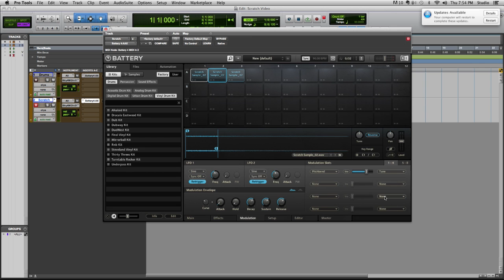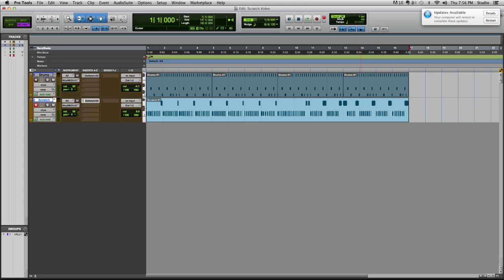How To Create a DJ Scratch Sound in Pro Tools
Step 1:
− In Pro Tools, create a new Stereo Instrument track
− Name the track "Scratch"

Step 2:
− On the "Scratch" track insert an instance of Battery (Native Instruments)

Step 3:
− Import scratch sample into Pad 1 in Group A

Step 4:
− In the Velocity area near the bottom of the window, set the "To Volume" knob to 0%

Step 5:
− Select the "Modulation" tab at the bottom of the window
− In the "Modulation Slots" area, select the first drop down and choose "Pitchbend"
− To the right of that, select "Tune" from that drop down menu
− Set the slider in the middle to 75%

Step 6:
− Copy the first sample by holding option on mac (alt on PC), clicking the first sample and dragging it to Pad 2 in Group A, do the same to copy to Pad 3 in Group A

Step 7:
− Select the newly copied Pad 2 in Group A, and in the lower area, click the "Reverse" button.
− In the sample window to the left, click and drag the right end of the sample over to the left, to only play around 25% of the original sample

Step 8:
− Select all 3 samples by clicking Pad 1 in Group A, holding shift and clicking Pad 3 in Group A
− Click the "Main" tab at the bottom of the window
− Click the "On / Off" button beside the "Volume Envelope" section of the lower window
− Select ADSR mode by selecting the first little waveform in the title bar of the "Volume Envelope" area
− Turn the "Release" knob to 0.00ms and the "Sustain" knob up to 0.0dB

Step 9:
− Click Pad 1 and shift click Pad 2 in Group A to select both samples
− In the lower area, find "Key Range", click the button to the left of the current note and press the middle C on your MIDI keyboard twice

Step 10:
− Select the "Setup" tab at the bottom of the window
− In the "Cell Activation" area of the lower window, select "Cycle Random" from the "Condition" drop down menu

Step 11:
− While rapidly playing your middle C key on your MIDI keyboard, play with the Pitchbend wheel to create the effect
− At the end of each bar press the D key to trigger the longer sample
to see more tutorials